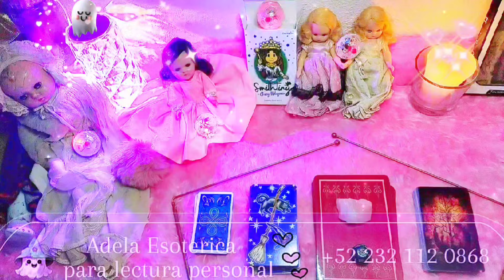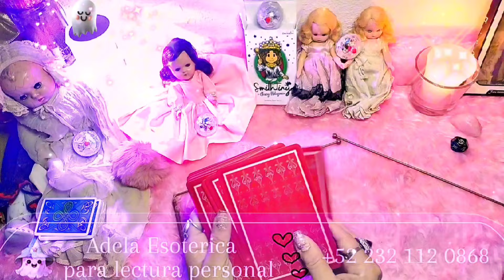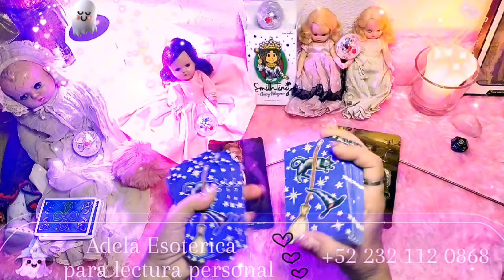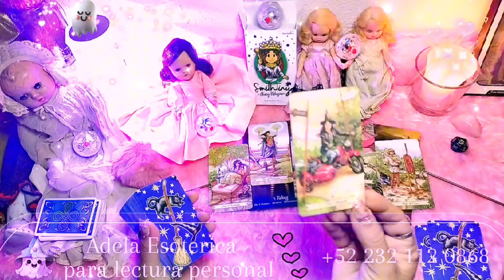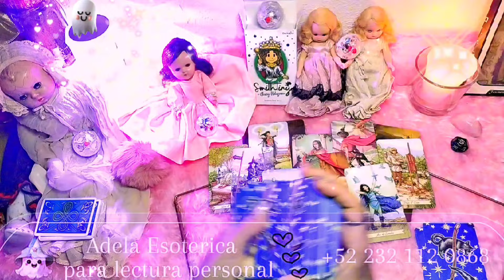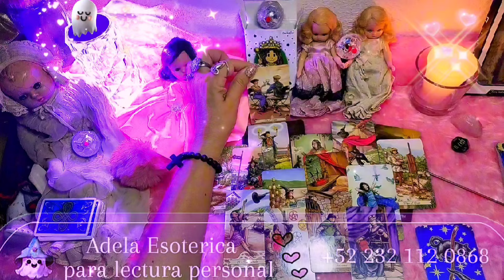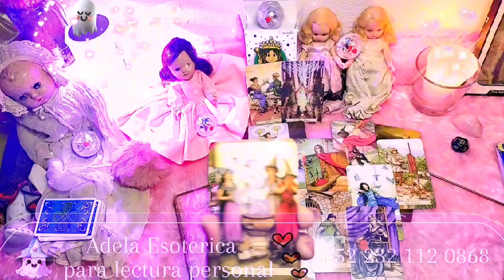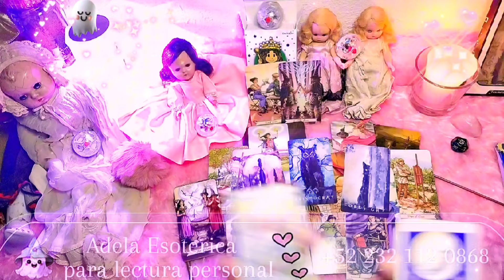👀TE URGA,TE OBSERVA COMO? DONDE Y POR QUE? ❤️‍🔥ERES SU OBSECION?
🖤Las lecturas son Atemporales y en ellas va en todos los gustos y preferencias, no es casualidad si no causalidad, toma de ella lo que te sirva y lo que no recuerda que siempre hay más opciones, no olvidando qué el tarot te muestra eso... opciones pero la última palabra la tienes tu!!

Para Lecturas de Tarot personales agenda la tuya, mándandome un mensaje de WhatsApp para concretar una cita aquí ⬇️
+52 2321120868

SI TE GUSTA MI CONTENIDO.. Dona lo que gustes y Apoyame 🙏
✨Paypalme✨
Para crecer más, te lo agradeceré, publicamente

Si deseas realizar una donación directa al canal puedes hacerlo dándole clic al botón que dice
"GRACIAS" • "THANKS", que se encuentra ubicado en la misma línea donde están los botones bajo el video.
Recuerda que esta es una lectura general Atemporal y los roles se pueden revertir, simplemente toma lo que resuene contigo y deja el resto al universo

Canal de vlogs secundario
Gigi's vlog

Adela Zamitiz
Buscame en Facebook me encuentras como AdelaZamitiz

Contrataciones directas en...
Thanks a lot.. 🖤
Muchas gracias.. 🖤